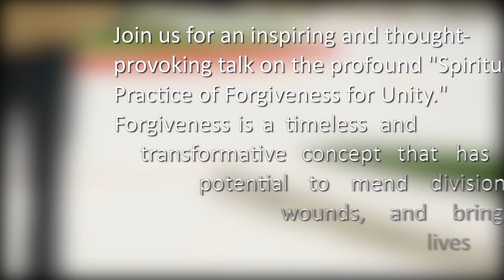"Practices for Unity Forgiveness" w Rev Laura CSLGLV Wed 9-20-23 Commercial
(Repeat)